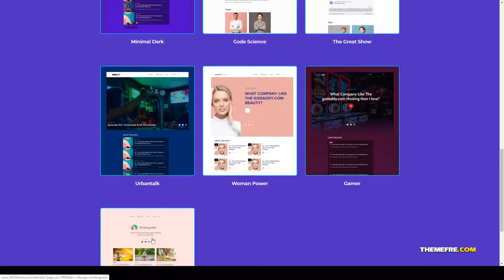Fastcast - Podcast WordPress Theme playlist audio podcast Easy Create Website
Columns 1

 Layout Responsive